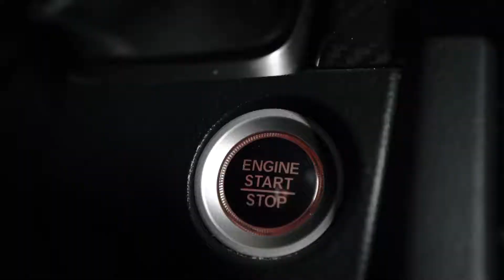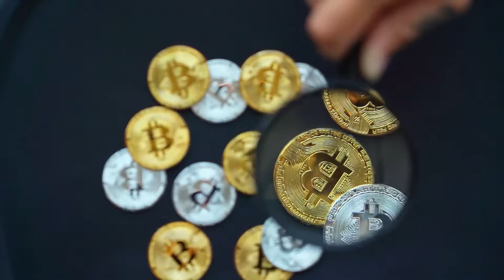5 Strategies To Decrease The Abandonment Rate of Shopping Carts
The abandonment rate of shopping carts is under 70%. It’s a lot.

I love learning from popular websites how they decrease this ratio.

Let’s unhide their strategies.

1. Fewer fields = more sales. Remove unnecessary fields that you can ask by email or phone. Ask to fill these fields after registration to share additional benefits. For example, significant discounts for birthdays.

2. Almost all popular websites use wishlists. Customers are busy and have no time to buy right now. They sometimes need to think a little bit before buying. H&M, Swarovski, Fendi, Max Mara have the heart symbol that adds to your wishlist.

3. Recommend accessories that complement a product, e.g., covers for smartphones.

4. Provide more selling options: PayPal, debit/credit cards, cash, bitcoin, etc.

5. Use orange/red buttons that are different from the website design. It increases CRO by 30%.

Follow me Anatolii for daily wisdom.